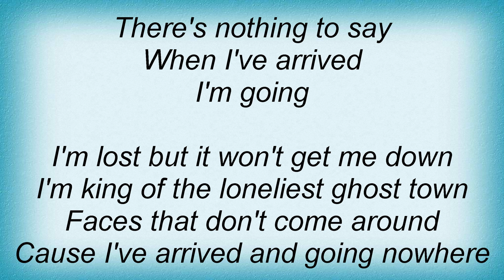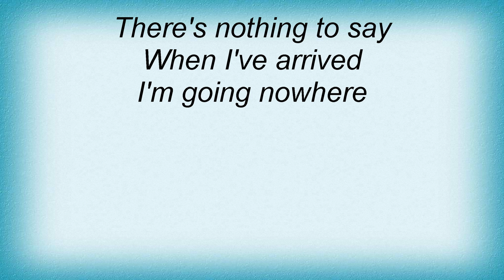Sugar Ray - Going Nowhere Lyrics